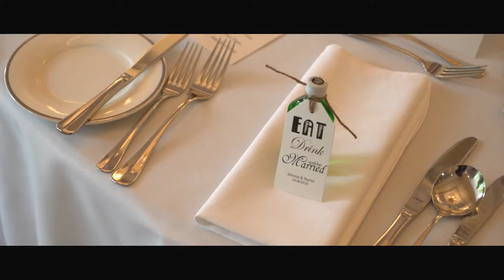Galgorm Resort and Spa Wedding - Johnnie and Rachel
Galgorm Resort and Spa Wedding